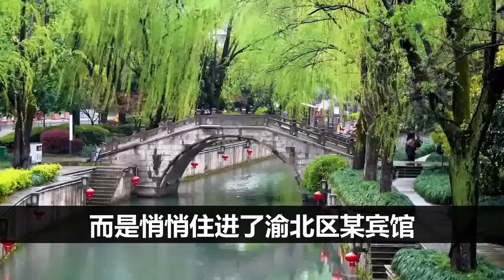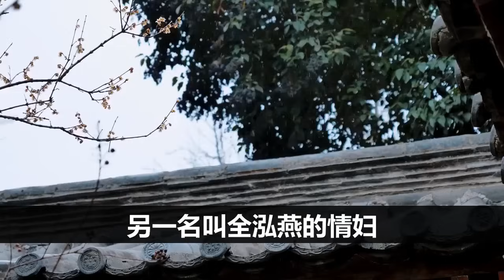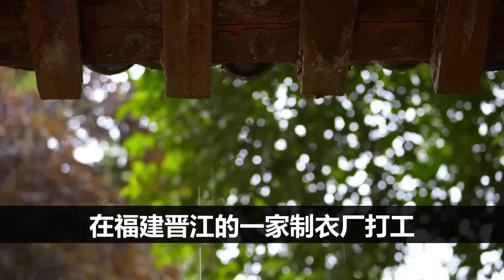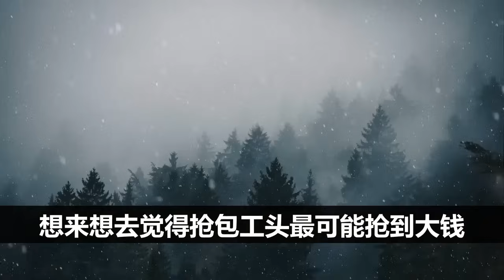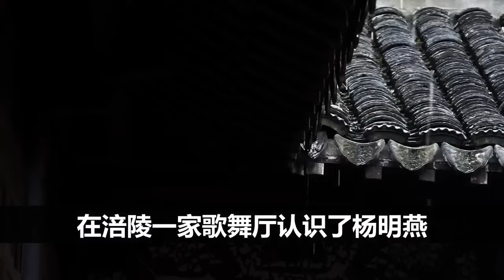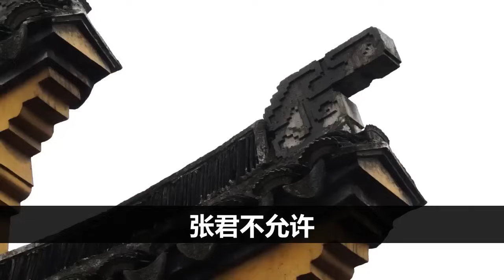李敬自知，开门后自己也必死，他一不做二不休，将钥匙插入锁孔，拼尽全力朝反方向一扭，钥匙断了，气急败坏的劫匪向李敬四枪齐发。| 中国刑事大案 | 电视剧 | 江湖李白 | X調查 | wayne調查